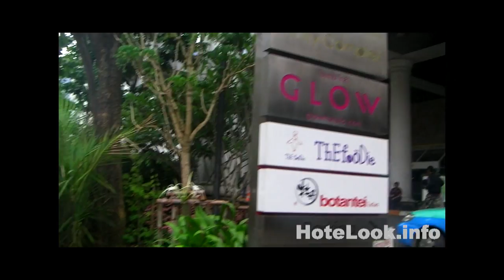From Frama Sathorn to BTS Chong Nonsi